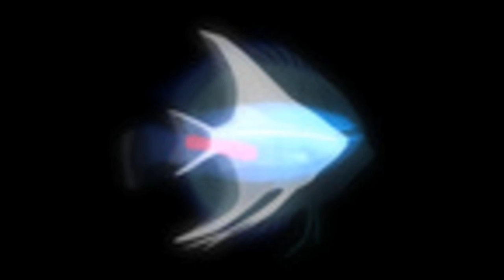koronba. fish (Speed up)